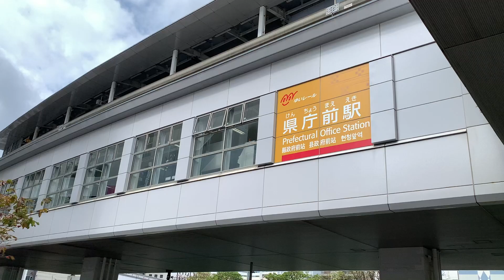モノレール県庁前駅近くをゆらり散歩する。国際通りや県庁、那覇市役所など沖縄の重要スポット盛りだくさんな都会エリア。 ゆいレール/沖縄旅行/国際通り/沖縄県庁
何気ない沖縄の風景や美味しい地元飯などを紹介しているチャンネルです。

県内・県外関係なく、たくさんの人に
沖縄の良さを届けたい！
その様な思いで日々頑張っています。

日々の撮影の「励み」になります♪

あなたがもっと！沖縄を好きになります様に。